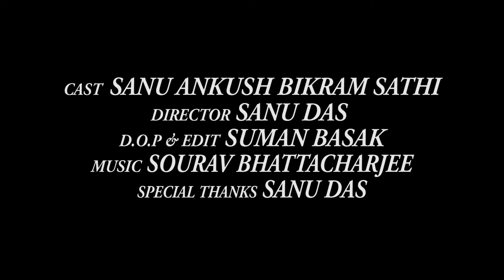Boudir Pap | বৌদির পাপ | বৌদি স্বামীকে ছেড়ে অন্য কারোর সাথে ছিঃ | Bangla Short Film | Sathi | Bikram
👉New Movie / Film ::
     SBoudir Pap // बौडी के पाप // বৌদির পাপ

👉Cast::
      Sanu,Ankush,Sathi,Bikram

👉Story ::
      Sanu Das

👉Writer ::
        Sanu Das

👉Director ::
       Sanu Das

👉Assistant Director ::

👉Music Director ::
      Sourav Bhattacharjee

👉Camera ::
       S.B Film & Studio

👉Editor ::
      Suman Basak

👉Camera Model ::
          Canon M50

👉Location ::
             Nabadwip

👉Help ::
       Sanu Das

👉Special Thanks ::

👉Present's By : CHOTTO GOLPO

For Those Who Like to Travel